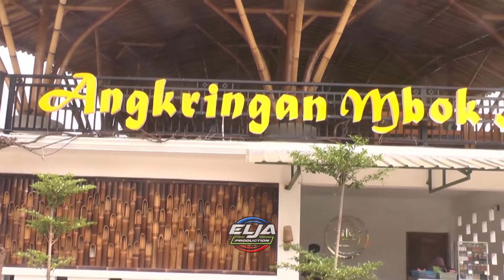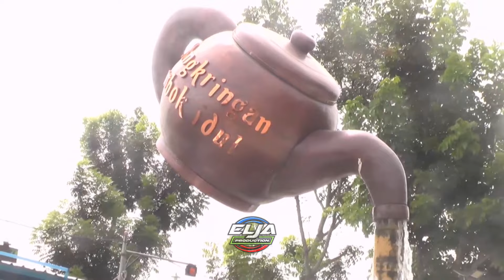GUS SALSALADIN BERSAMA DPC KATALIA KAB BLITAR // HBH TH 2024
VIDEO BY : ELJA SHOOTING

SUPPORT BY : ANGKRINGAN MBOK IDUL
                         : SAKRI TEROP